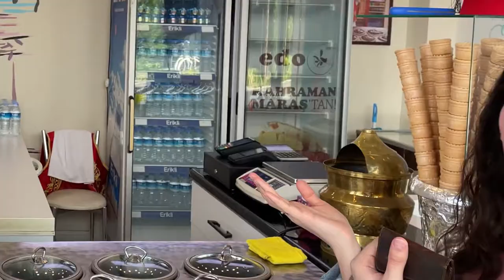Это не просто ТУРЕЦКОЕ МОРОЖЕНОЕ, а целое ШОУ! / turkish ice cream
Покупаешь турецкое мороженое, а тебе его не просто отдают, а устраивают целое представление! И оно вкусное такое, ммм... Обязательно попробуйте!
Мороженое это мы брали в Кемере, в самом центре.